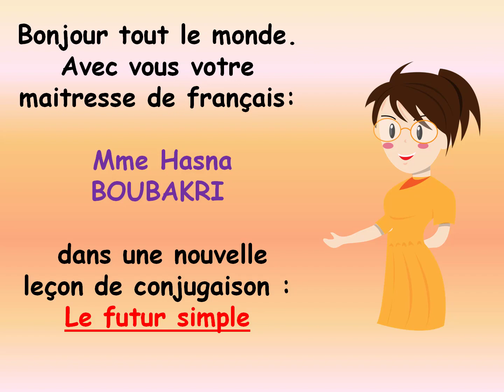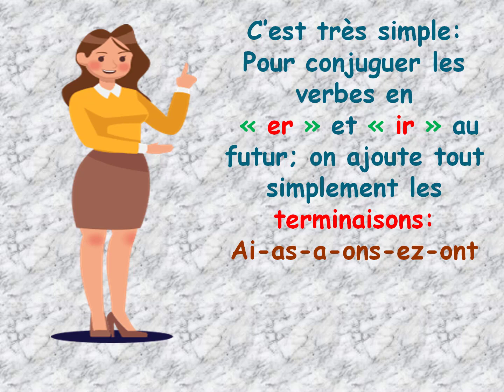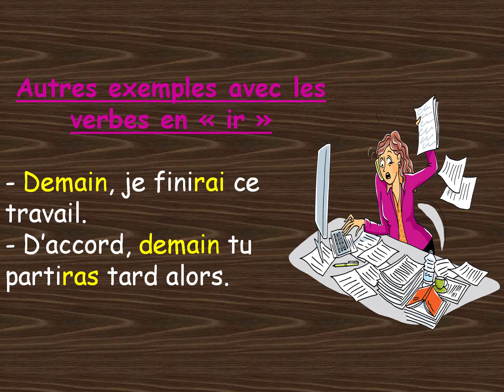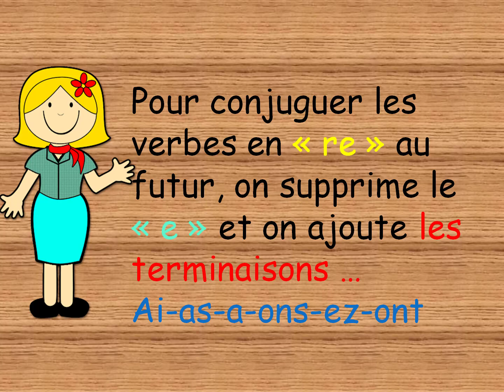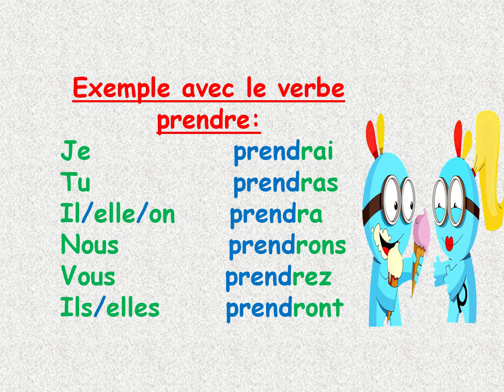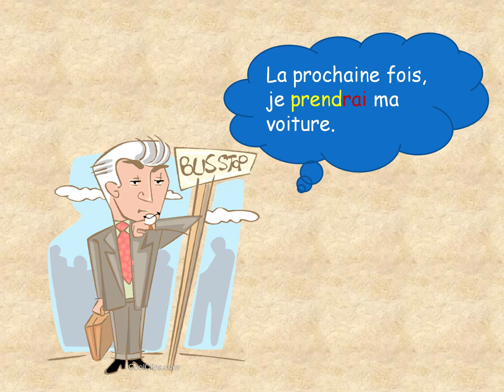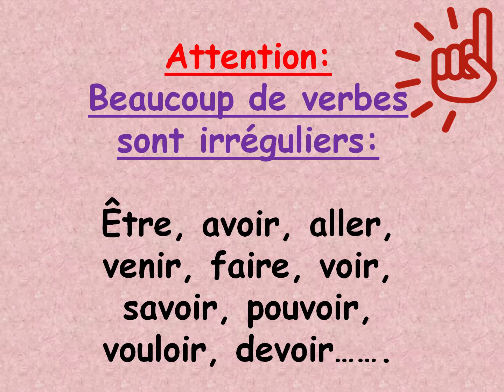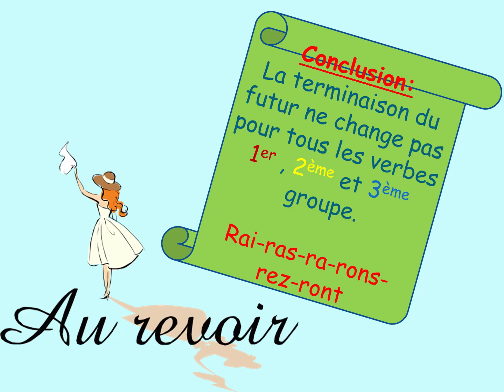le futur simple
dans cette capsule, les élèves pourront connaitre et savoir conjuguer les verbes du 1er groupe et les verbes fréquents au futur simple facilement en suivant les règles.
bon courage et bonne vidéo.